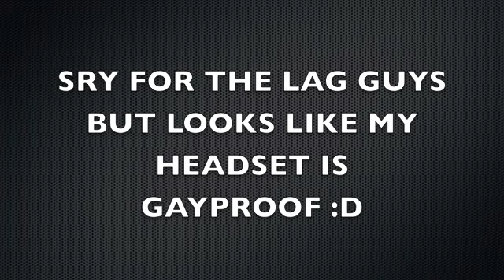kids fighting on xbox live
my friends were fighting on xbox liveif this vid didnt make u laugh ill upload a vid of me dancing naked so you better like this :P